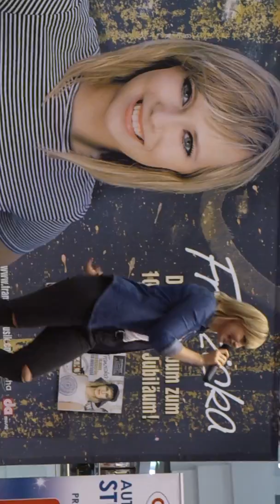Fransziska Kasmarek live - Abenteuer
Live in Kaufpark Dresden am 3.2.2017